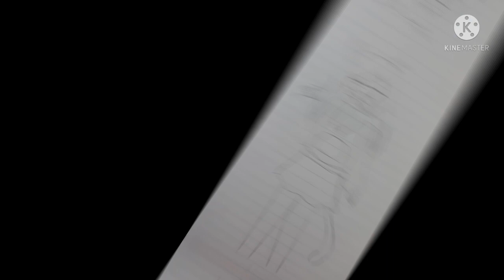Gift for Girl Ender Animation | Part 4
and I'm sorry i have to study at school :')

thanks ☺️